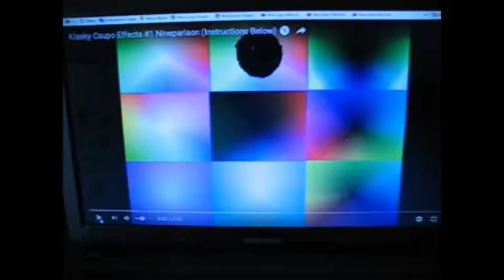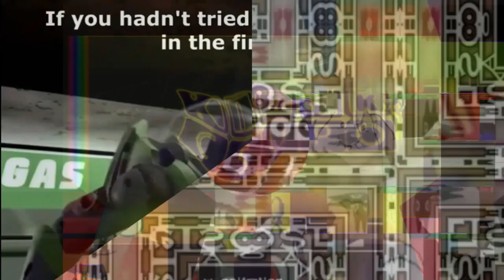6.../Rolf: Singer of Destruction